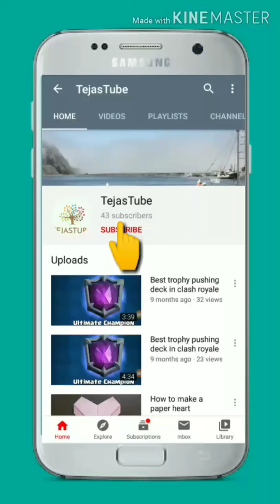This lavahound deck can counter everything | Best trophy pushing deck in clash royale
This is an awesome trophy pushing deck that you can use to win battles.
This lavahound deck is easy to use.